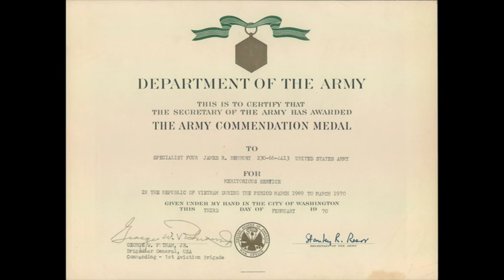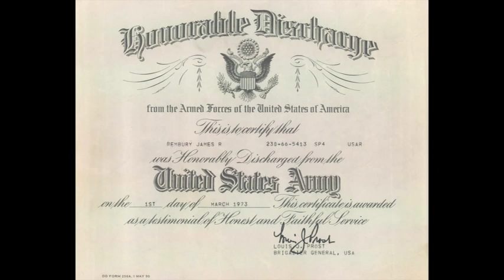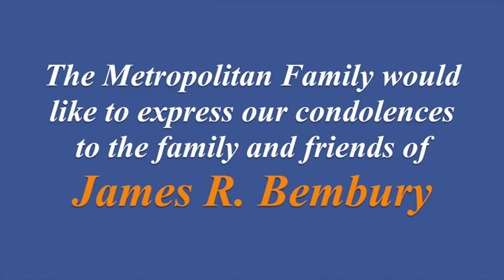James Ronald Bembury - In Memoriam